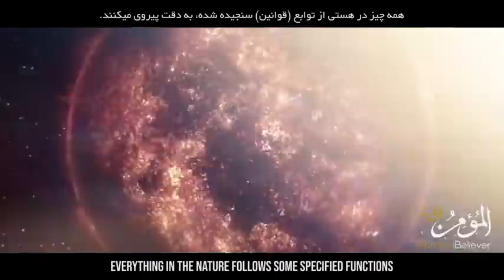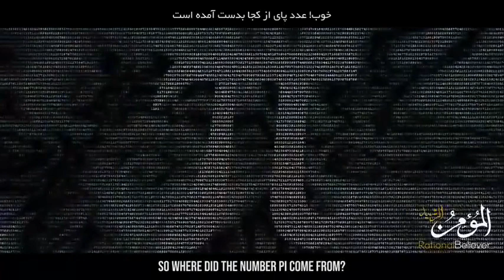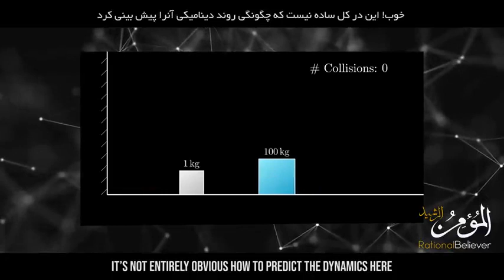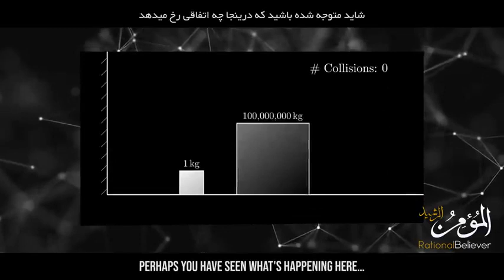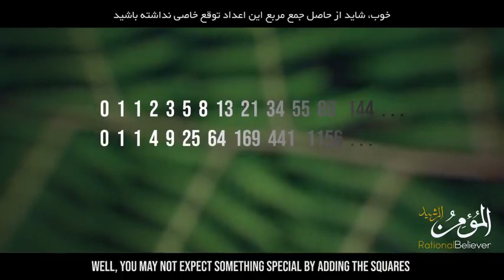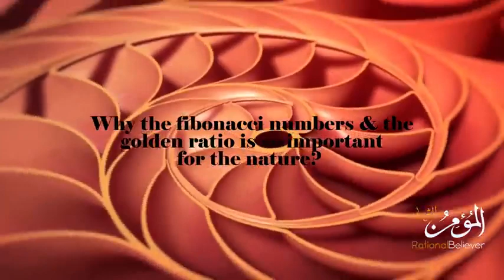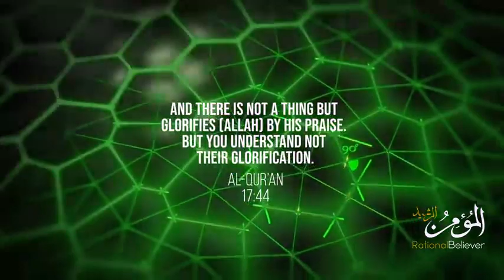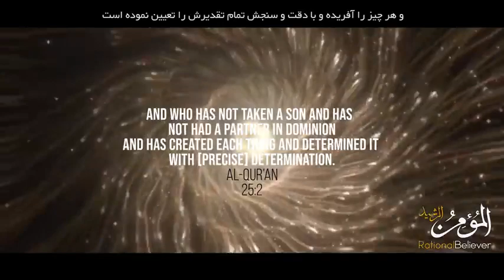The Signature of God